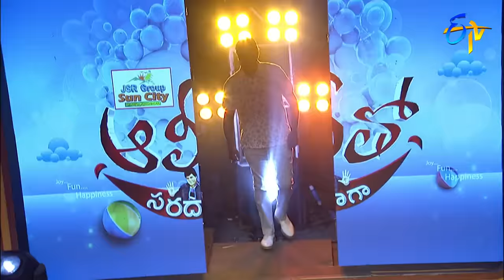Alitho Saradaga | 2nd March 2020 | Ravi Shankar | ETV Telugu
Ali interviews multitalented celebrity Ravi Shankar where he shares his life experiences and memories from his dubbing and acting career.